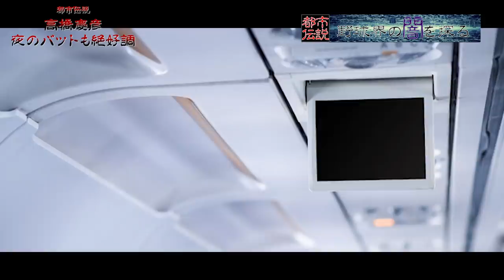【中日優勝で政変が起こる！？】プロ野球にまつわる怪しいジンクスについて語る！